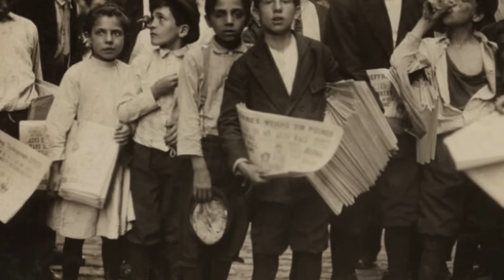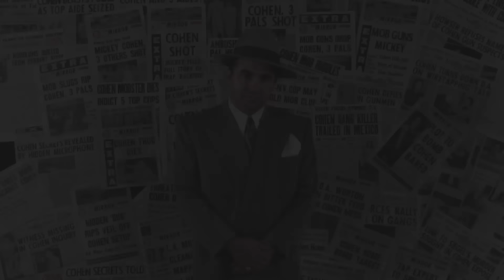✅ Mickey Cohen : La Guerra de Sunset Strip (La Gánster Squad).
Descubre la impactante vida de Mickey Cohen, el infame gánster que reinó en Los Ángeles desde los años treinta hasta los sesenta! En este fascinante documental, sumérgete en la oscura realidad de Hollywood, plagada de vicio y corrupción, donde Cohen se convirtió en el despiadado rey.

En este video-Documental responde a preguntas como: ¿Qué paso en su pelea contra jack dragna? Sean Penn y la pelicula Gangster Squad,  ¿Cómo atraparon a Mickey Cohen? ¿Quién metio a la cárcel a Al Capone? mickey Cohen como boxeador ¿Bugsie sSiegel y Mickey Cohen.